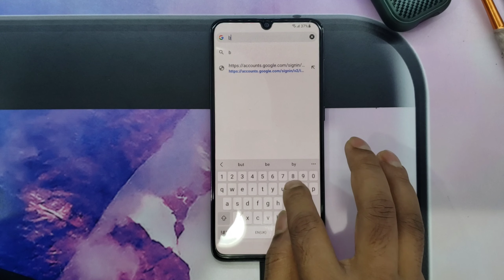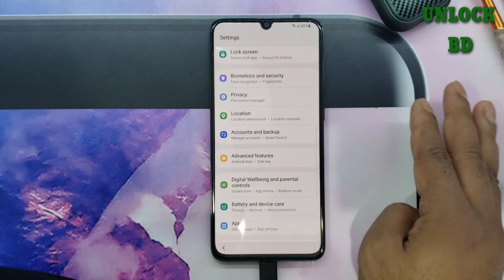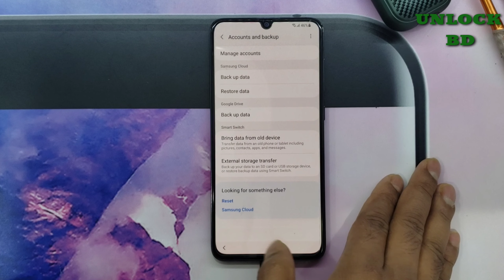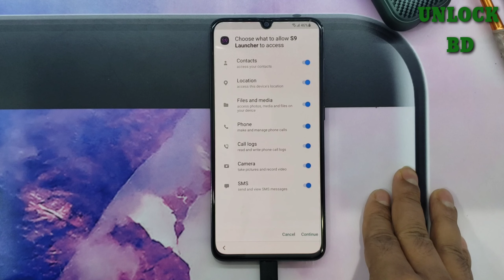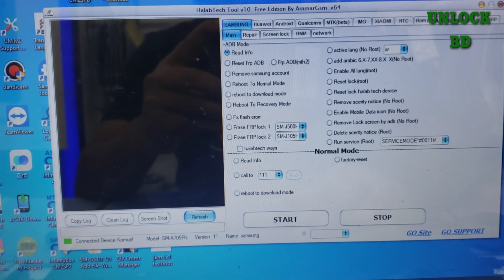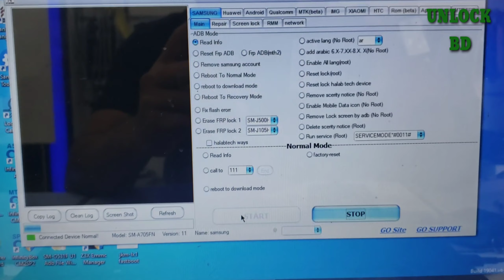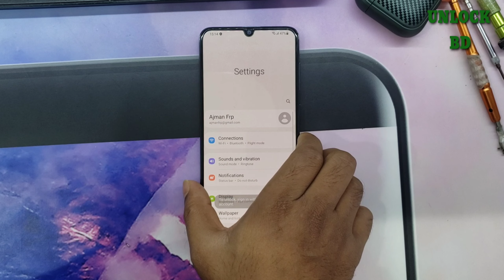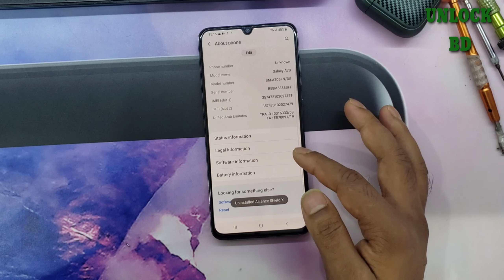FRP BYPASS SAMSUNG A70 ANDROID 11 FRP BYPASS NEW ADB METHOD A20,A30,A50,70,71,85,92,90 ALL SAMSUNG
How to unlock all Samsung Android 11 frp bypass new abd mathod